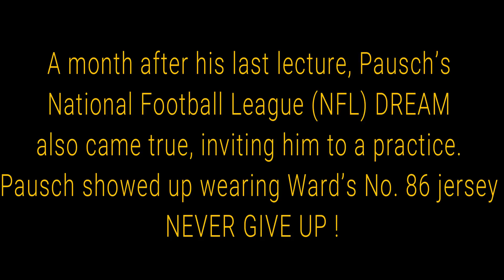The Last Lecture by Randy Pausch/BOOK SUMMARY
The Last Lecture by Randy Pausch
The Last Lecture is a New York Times best-selling book co-authored by Randy Pausch. He is professor of computer science, human-computer interaction, and design at Carnegie Mellon University in Pittsburgh, Pennsylvania.

How long did Randy Pausch live after the last lecture?

When was the last lecture given?

Is The Last Lecture an autobiography?

What was the purpose of the last lecture?
A lot of professors give talks titled The Last Lecture. Professors are asked to consider their demise and to ruminate on what matters most to them
If we had to vanish tomorrow, what would we want as our legacy? When Randy Pausch, a computer science professor at Carnegie Mellon, was asked to give
CMU professor Randy Pausch delivered an inspirational last lecture: 'Really Achieving Your Childhood Dreams.' It became an internet sensation, international .